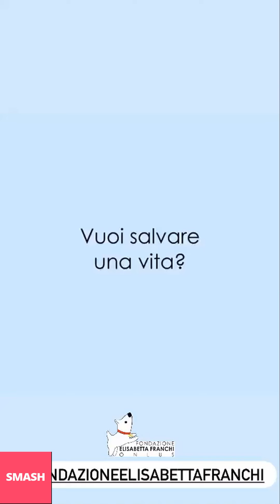ELISABETTA FRANCHI NUOVE INSTAGRAM STORIES!